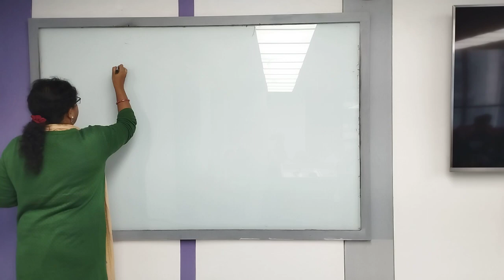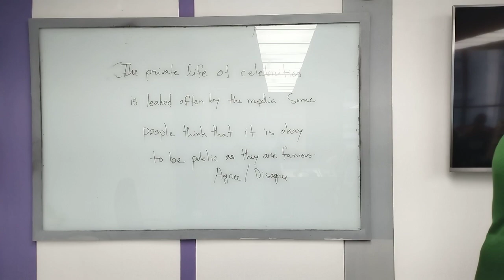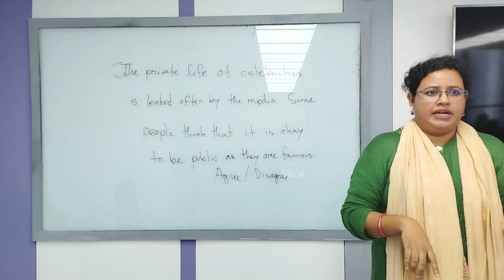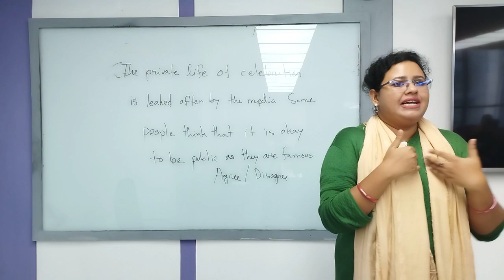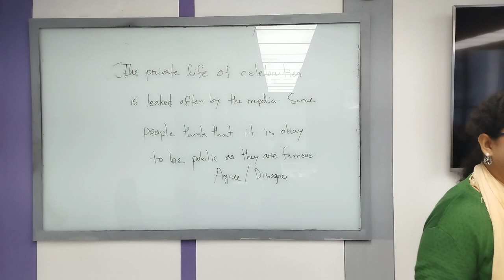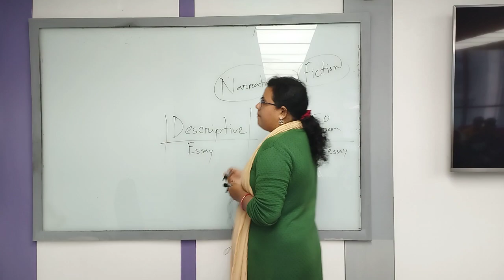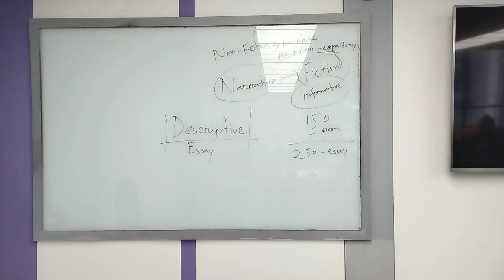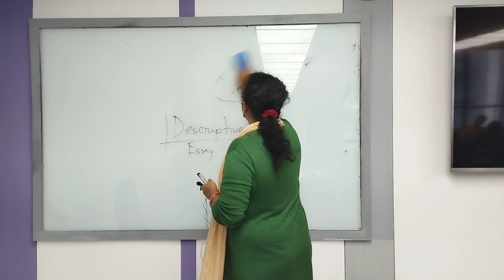English Reading and Writing | Lecture-15 | Fariha Sharmin |University of Scholars